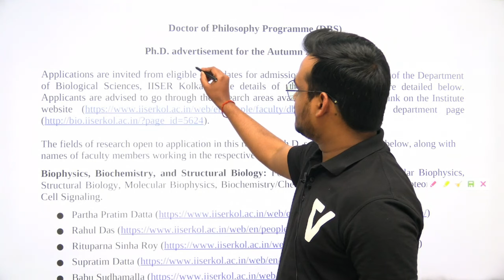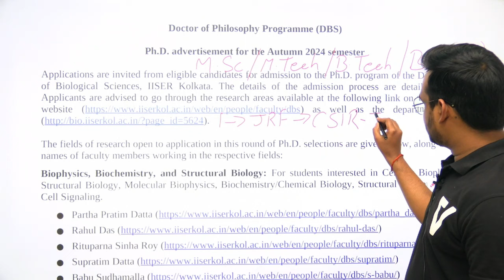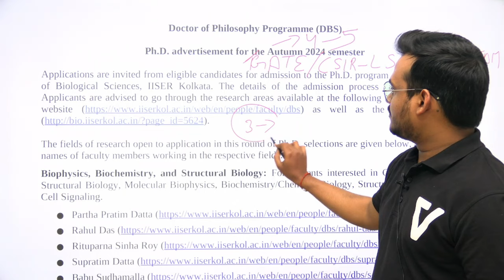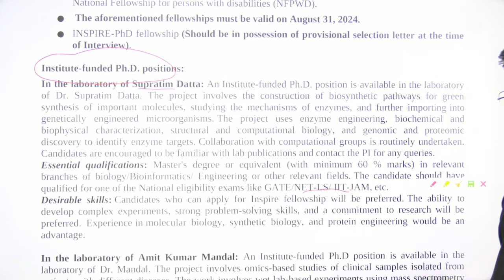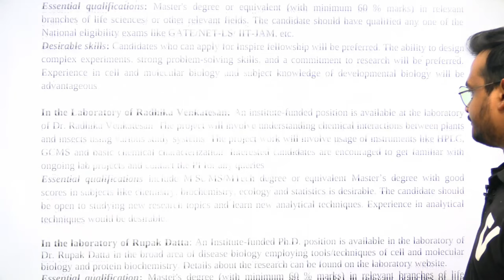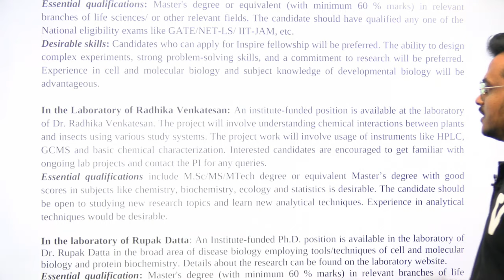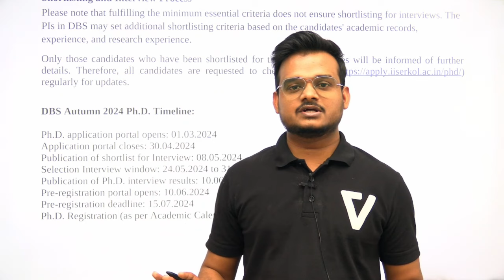IISER Kolkata | PhD Admission | MSc/M.Tech/B.Tech. | Chance for Non-JRF Students | Dr. Vishal Singh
- 🎬 Animation Magic: Concepts Come Alive.
- 🏆 ICMR JRF Masters: Research Awaits!
- 🌐 GATE Triumph: Fueling Aspirations.

GATE LIFESCIENCE
GATE Biotechnology
ICMR JRF
NTA Score
GATE BT Preparation
Bioprcocess Engineering
Bioinfomatics